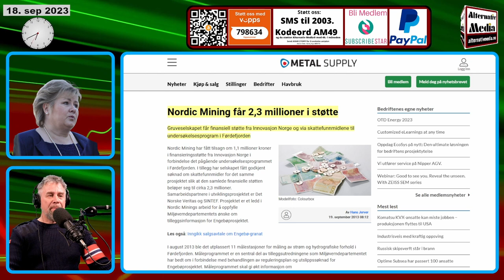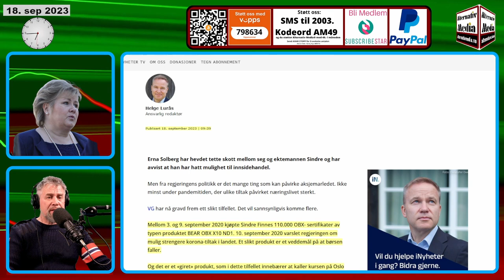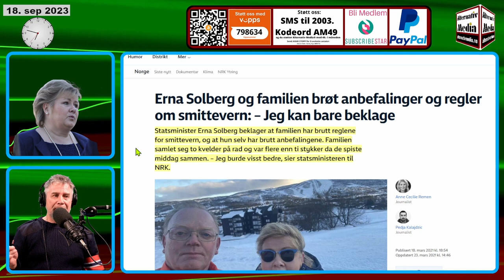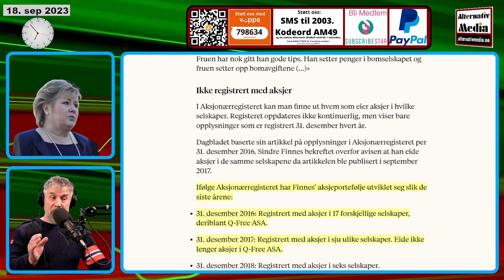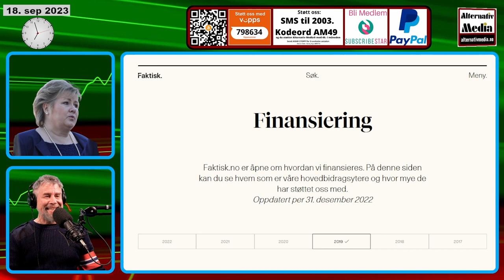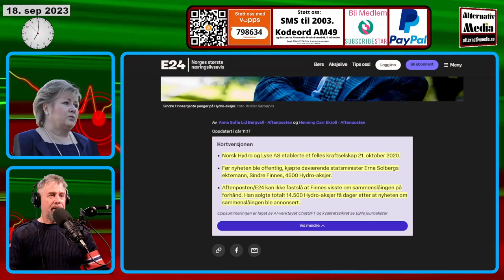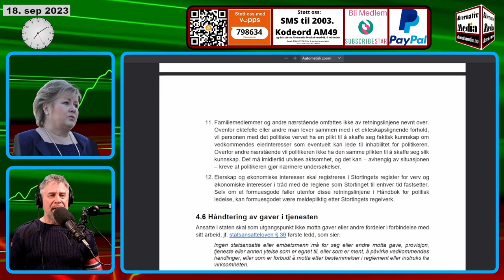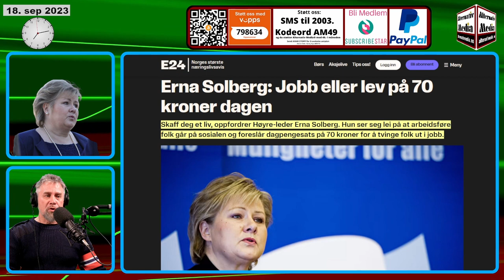Er det virkelig mulig at Erna visste ingenting om Sindres aksjehandler? | Alternativ Media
Ønsker du å støtte vårt arbeid:
Send SMS til 2003. Skriv AM49 som melding.
Da støtter du Alternativ Media med kr. 49.- pr. måned.
Avslutt avtalen med AM49 STOPP til 2003
Send engangssum til Vippsnummer 798634
Overfallsalarm. Tilgjengelig på Amazon
Støtt oss med Pay Pal eller betalingskort:
Støtt oss med Bitcoin: 3DzTUx2J2jrBtDtAtfeNH4Y91q6DapEQz5
Følg vår nettside: alternativmedia.no
Følg oss på Dlive og Odysee via linkene under.